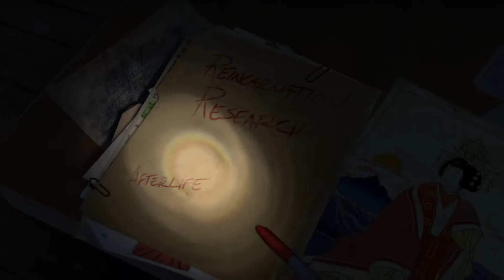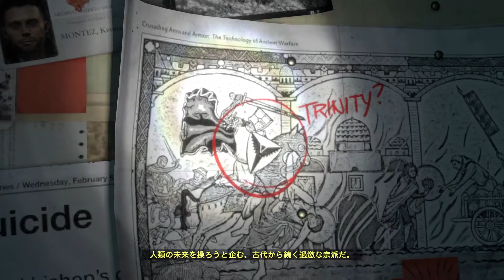Rise of the Tomb Raider PC #001